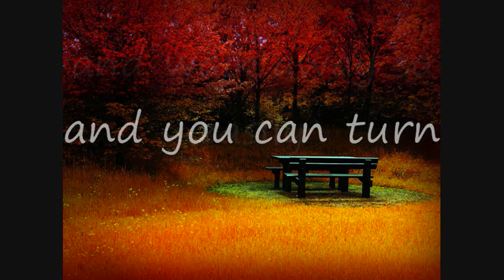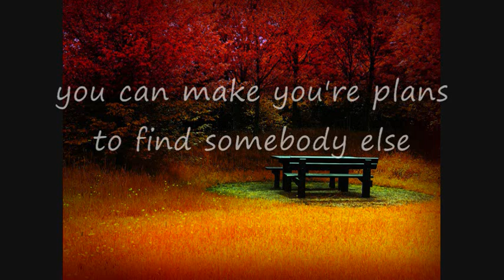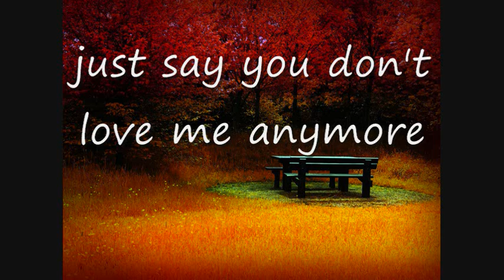You Can't Say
You Can't Say By Ronna Reeves